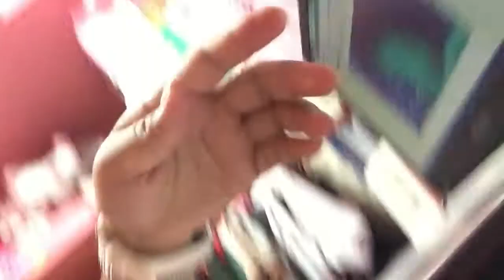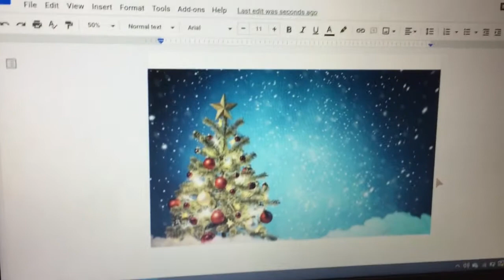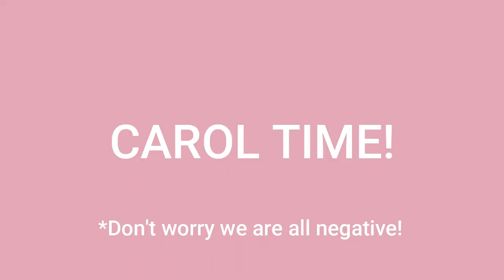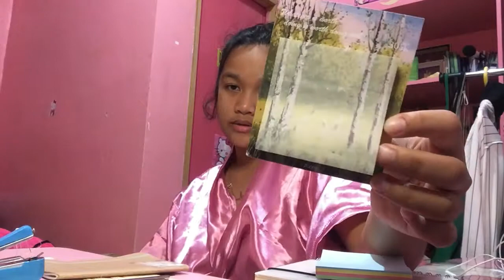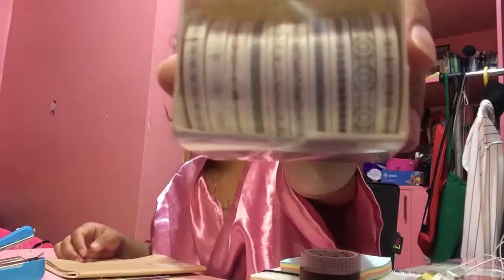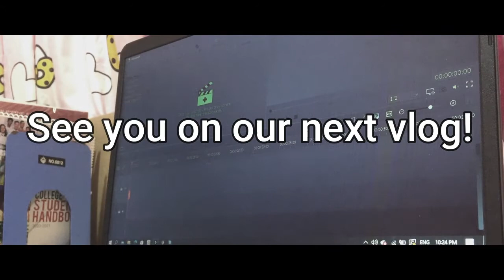Random Vlog! | BERNALES SISTERS VLOG 016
imruffabernales
barbie_bernales
joannamariebernales